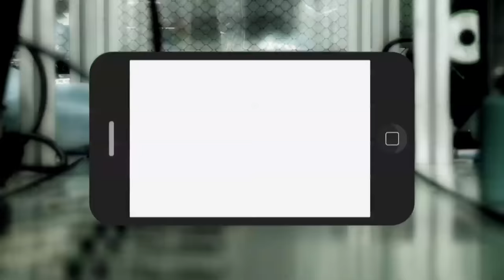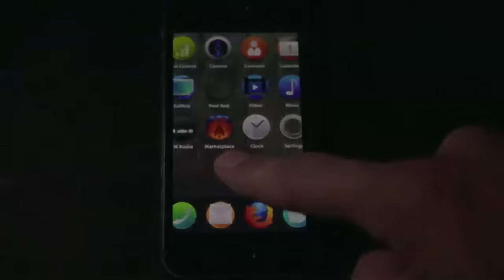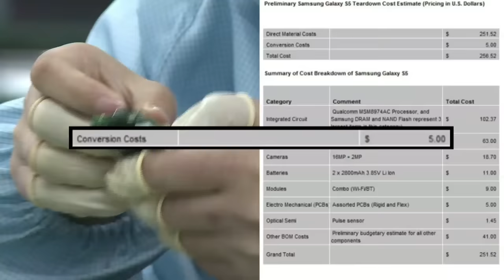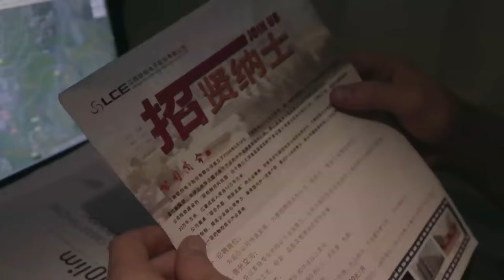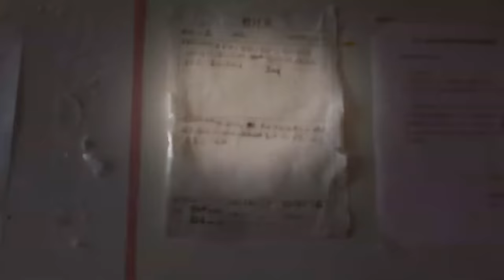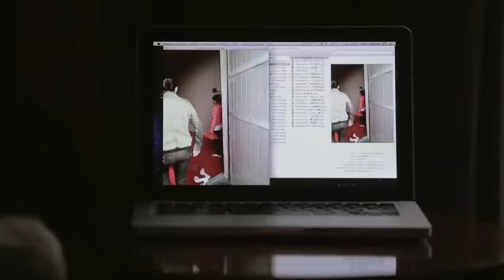The Real Price of your Cell Phone | Mobile Phone | ENDEVR Documentary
The Real Price of your Cell Phone | Mobile Phone | Investigative Documentary from 2014

A mobile phone is sold every 57 seconds meaning that there are now more mobile phones on the planet than toothbrushes. We investigated the shameful secrets of the multinationals who produce our mobile phones. They are the big winners of the mobile revolution as their profits explode but what is the human and environmental cost in the production countries of China and the Congo?
We bring exclusive footage from inside Chinese factories where scores of children are working long hours under arduous conditions. The multinationals claim they are doing all they can, but these shocking images say otherwise. In Africa the mines that retrieve minerals essential to components in our smartphones are dangerous and unregulated. Injuries and deaths occur regularly amongst workers just desperate to support their families. Whilst in China the environmental damage has scarred the landscape, emptied a village and possibly caused severe illness among the population.
We confront the major names in the smartphone industry with the realities that they would like to keep hidden.
ENDEVR explains the world we live in through high-class documentaries, special investigations, explainers videos and animations. We cover topics related to business, economics, geopolitics, social issues and everything in between that we think it’s interesting.